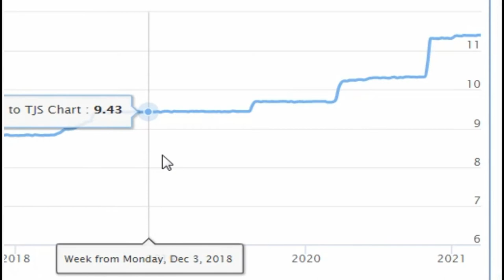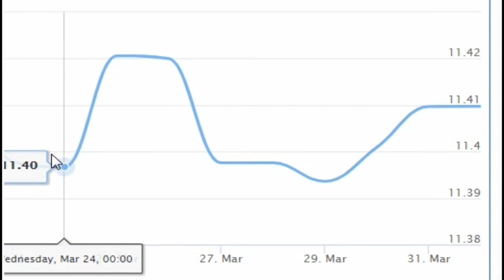Dollar ( USD ) to Tajikistani somoni ( TJS ) Доллар Тоҷикистон сомон